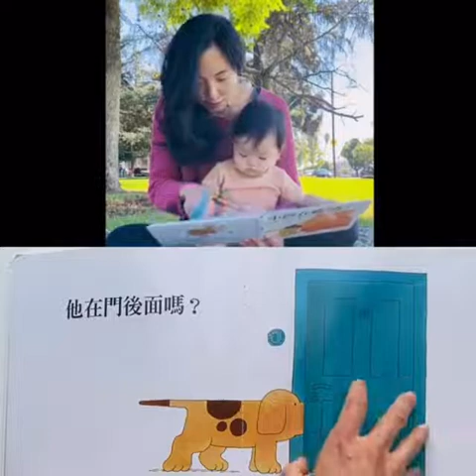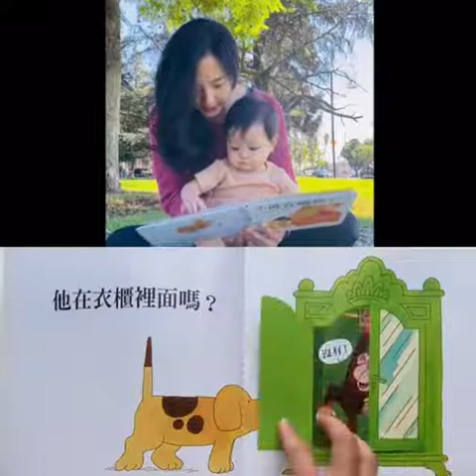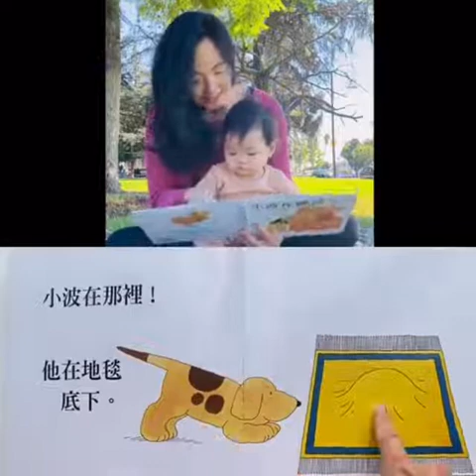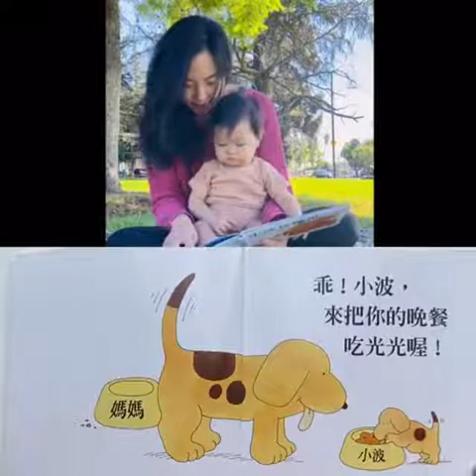《小波在哪里》by April Wu